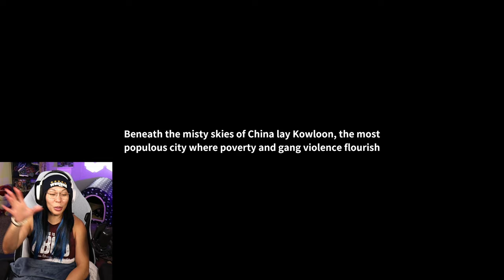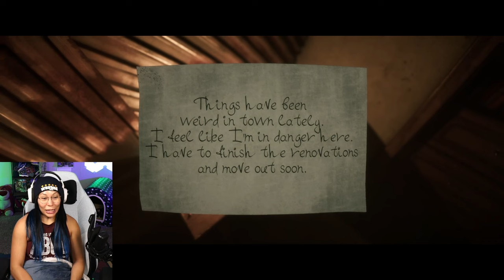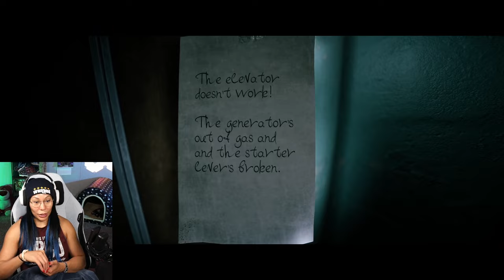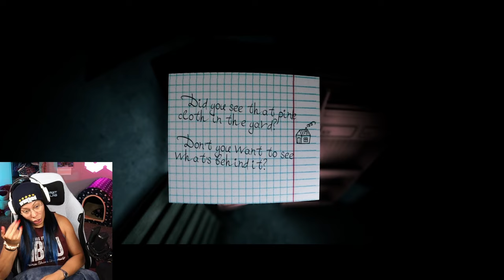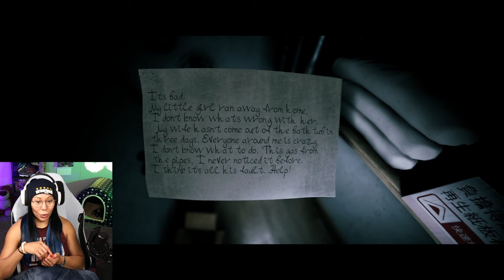This Is All Shayna's Fault (@QoSBaszler )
I never heard of this game or the lore until Shayna Baszler @QoSBaszler told me about it. It seemed easy enough, no heavy thinking but boy was I underestimating this game!